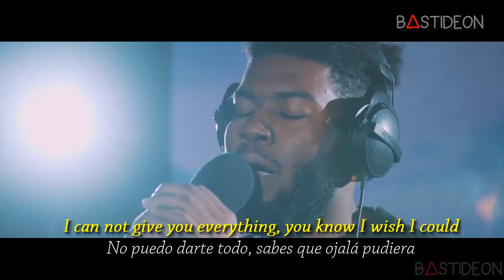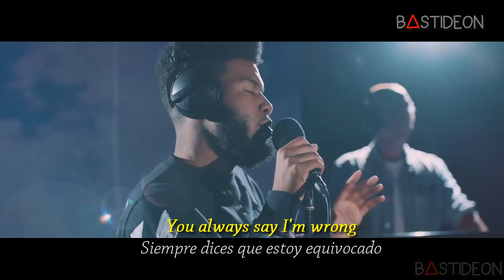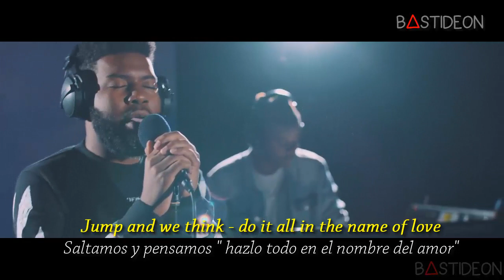Khalid - Young Dumb & Broke (Sub Español + Lyrics)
Hola gente, ¿Como están?, hoy les traigo la canción "Young Dumb & Broke" de Khalid subtitulada al español.

Mira este vídeo ◄ Aquí podrás CANTAR y PRONUNCIAR tus CANCIONES favoritas en ingles CORRECTAMENTE.

Khalid - Young Dumb & Broke (Official Video)
Young Dumb & Broke | Khalid | Lyrics
YOUNG DUMB & BROKE - Khalid (ESPAÑOL)
Khalid - Young Dumb & Broke